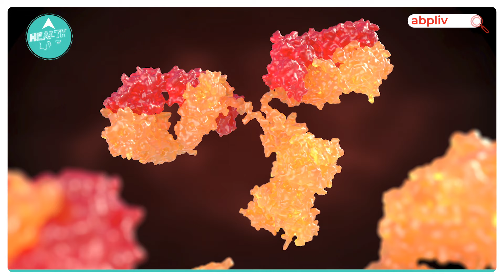क्या आपको भी सोते समय अकसर Body में खुजली होने लगती है?| Health Live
Itching on the whole body might be a symptom of an underlying illness, such as liver disease, kidney disease, anemia, diabetes, thyroid problems and certain cancers. Nerve disorders. Examples include multiple sclerosis, pinched nerves and shingles (herpes zoster). Psychiatric conditions.